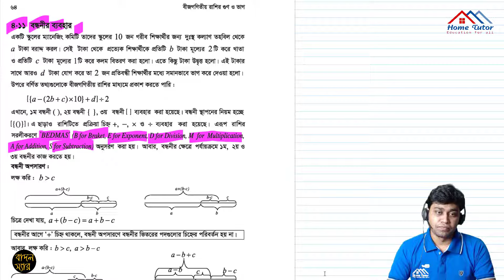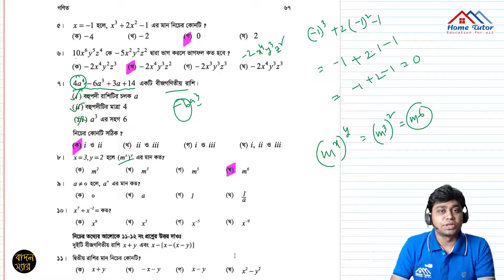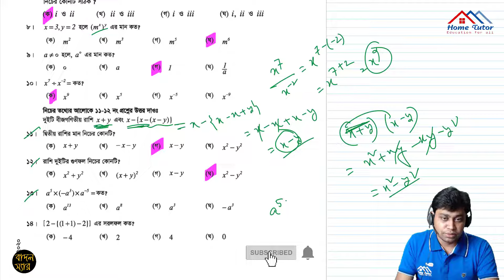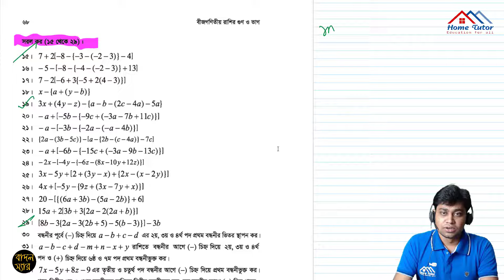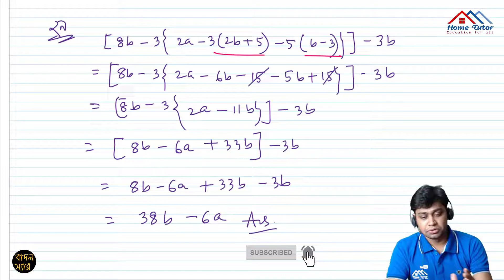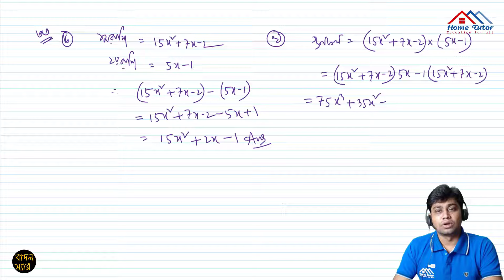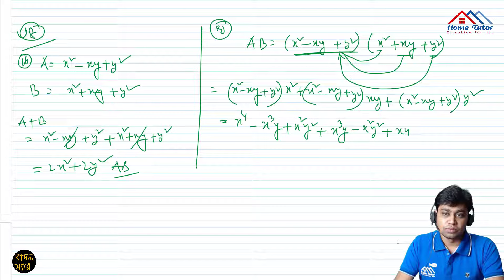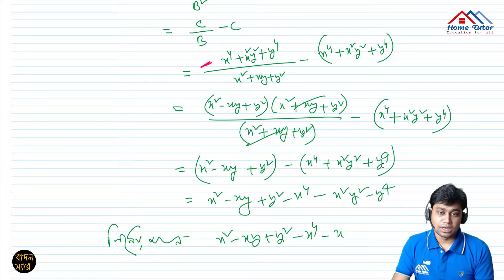সপ্তম শ্রেণির গণিত | অনুশীলনী ৪.৩ | বীজগণিত | বন্ধনীর ব্যবহার | Seven Math Chapter 4.3 | BadalSir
প্রিয় শিক্ষার্থীবৃন্দ,
আমার দৃঢ় বিশ্বাস এই বৈশ্বিক মহামারীর সময়ে তোমাদের পড়াশুনায় একটু ভূমিকা রাখলাম। আশাকরি তোমরা সবাই অনেক উপকৃত হবে। তোমরা যদি এই চ্যানেল থেকে উপকৃত পাও তাহলে অবশ্যই তোমার বন্ধুদের এই চ্যানেলের কথা বলবে আর তোমরাও সাবস্ত্রাইব করবে।
ধন্যবাদান্তে,
সাইদুল ইসলাম বাদল
সহকারী প্রধান শিক্ষক(ভারপ্রাপ্ত)
বালুঘাট উচ্চ বিদ্যালয়, ঢাকা সেনানিবাস
বি এসসি (সম্মান) ১ম শ্রেণি, এমএসসি (গণিত) ১ম শ্রেণি, বিএড ১ম শ্রেণি, এমএড (ঢাকা বিশ্ববিদ্যালয়)